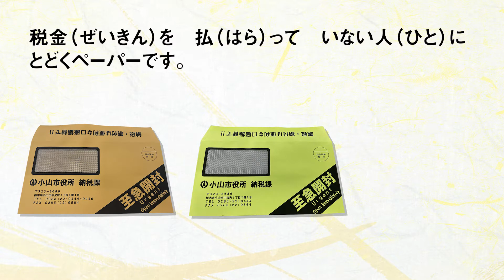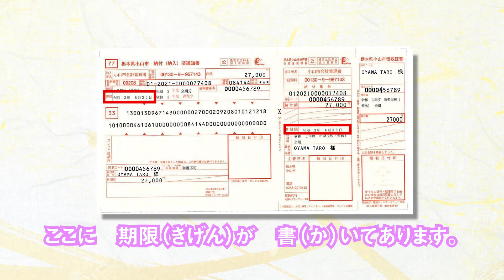税金（ぜいきん）の 納（おさ）め方（かた）【Español ver】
宇都宮大学地域デザイン科学部の演習授業により、学生たちが製作した「税金の納め方【Español　ver】」が完成いたしましたので、是非ご覧ください。

大学生（だいがくせい）のみなさんと　税金（ぜいきん）についての　動画（どうが）を　つくりました。ぜひ、みてください。

国際政策課　多文化共生推進係